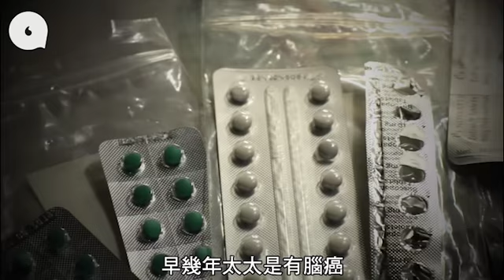九年無放假無覺好瞓 鑽的CEO患乳癌：要重新定義光頭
癌症，大家聞之生畏。患上了，不禁問為何偏偏選中我？或會想是否上一世做錯事？只懂埋怨甚至放棄就醫，但有否想過有機會是生活習慣和精神壓力所導致？大家害怕患癌，不是癌症本身，而是無知與未知，又或是被電視荼毒，化療會嘔，精神萎靡，對癌症蒙上負面印象。